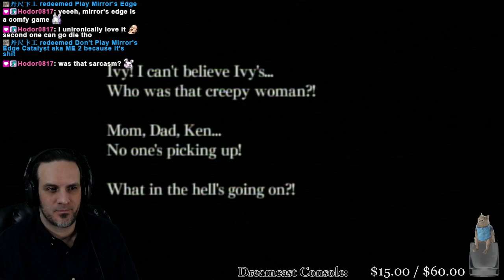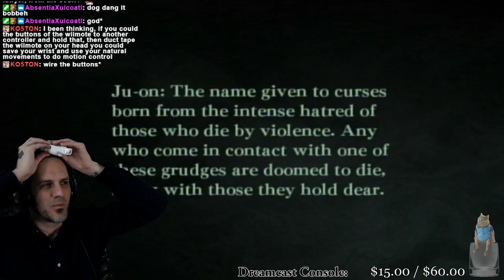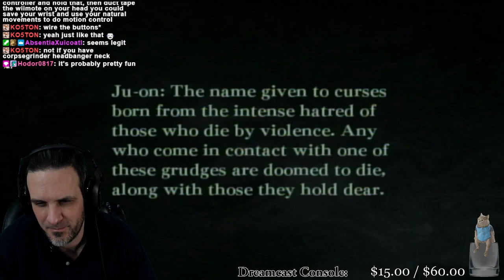Ju-On: The Grudge [Wii] - Part 2 [FINALE]